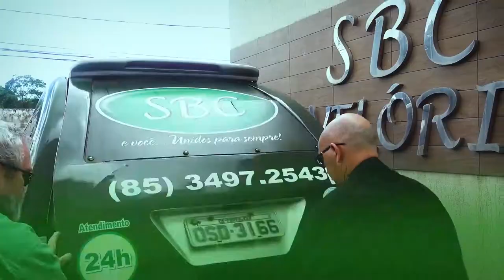Programa do Alri, Completo, dia 03 de setembro 2019 Paulo Renato Cantor